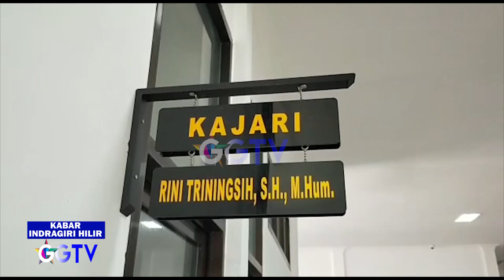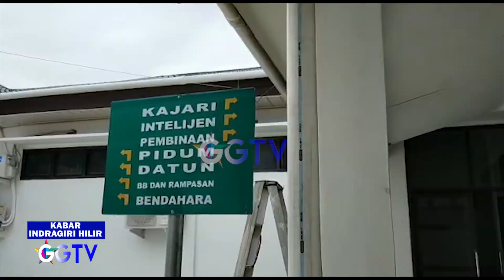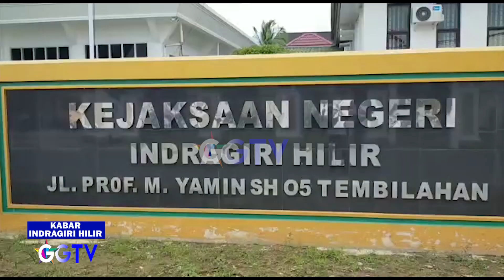INHIL NEWS - KEJARI INHIL TERIMA LIMPAHAN KASUS PROSES TAHAP 2 NARAPIDANA ADAM DARI BNN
Program Acara : Kabar Indragiri Hilir
Lokasi : Tembilahan
Editor: Dimas Sudi Nugraha